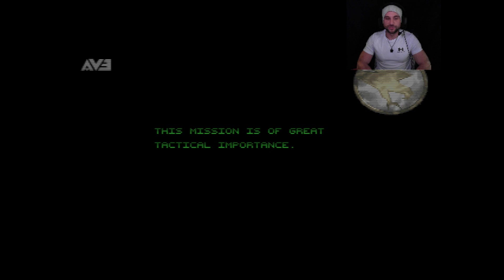Command & Conquer 95 Pt.2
Hey guys welcome to another Lets play series